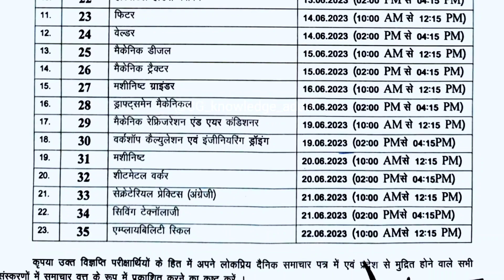ITI Traning officer exam 2023 से जुड़ी महत्वपूर्ण अपडेट 👉 cg vyapam latest update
ITI Traning officer exam 2023 से जुड़ी महत्वपूर्ण अपडेट
cgvypam ITI Traning officer admit card 2023
iti training officer ka admit card kaise nikale
Chhattisgarh Vyavasayik Pariksha Mandal (VYAPAM), Raipur
ITI Training Officer 2023
Training Officer, Computer Operator & Programming Assistant
iti training officer 2023 admit card
iti training officer exam date 2023
cg iti training officer vacancy 2023 exam date
शासकीय औद्योगिक प्रशिक्षण संस्थान में प्रशिक्षण अधिकारी
iti prashikshan adhikari bharti
iti prashikshan adhikari bharti update
cg vyapam iti training officer
cg vyapam iti training officer exam date
cg vyapam 2023 exam date
cg vyapam update 2023
cg vyapam new update
cg vyapam latest update
cg iti training officer vacancy 2023
cg iti computer operator and programming assistant
cg iti training officer admit card 2023
cg iti training officer admit card
iti bharti 2023
iti officer exam preparation